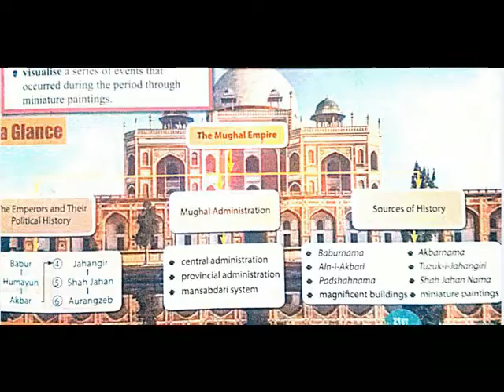FOOTPRINTS VII =CHAPTER 4= THE MUGHAL EMPIRE = CHOOSE &ANSWER IN ONE SENTENCE AND ANSWER IN BRIEF =